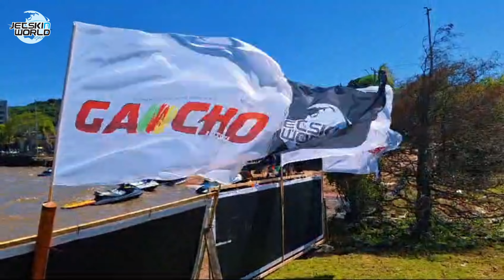Campeonato Gaúcho de jetski 2024 - 2ª Etapa - Guaíba RS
2ª etapa realizada na cidade de Guaíba RS
Aqui o mundo do jetski se vê!